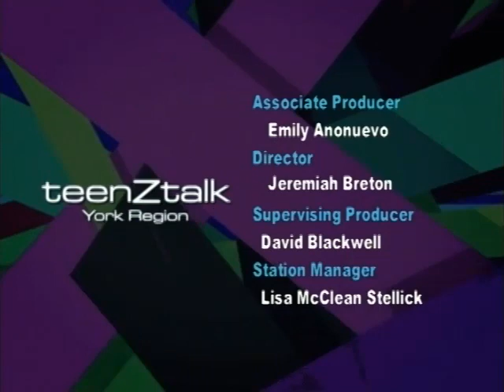Mind Body and Soul and YOP talk about bullying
Dean Colford, President of the Mind Body and Soul, Anastasia Losseva, co-founder of The Youth Outreach Program (Y.O.P.), Karen Sebben, President of York Region Anti-Bullying Coalition discussing about bullying in Cnadian Schools.TeenZtalk Show on Rogers TV. Richmond Hill, Ontario, Canada. November 2, 2011